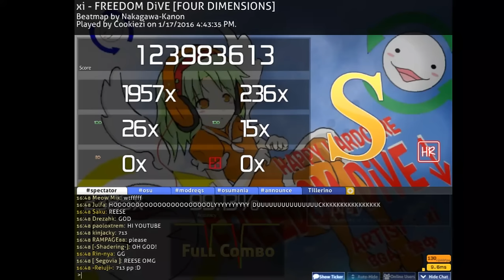Cookiezi | xi - FREEDOM DiVE [FOUR DIMENSIONS] +HR 99.13% FC 713pp - last half live w/spectate chat